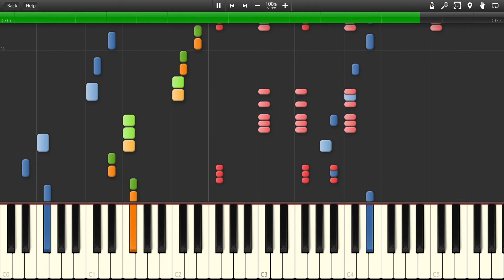Sloprano: Great Mighty Poo Finale - Conker's Bad Fur Day [Synthesia]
The song "Sloprano: Great Mighty Poo Finale" from the game "Conker's Bad Fur Day"